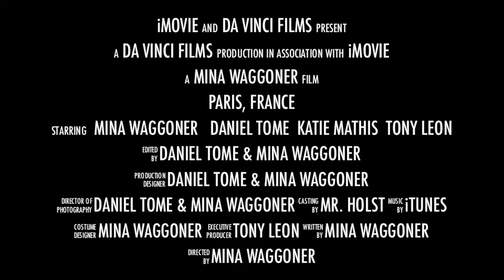Paris france Documentary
Paris France